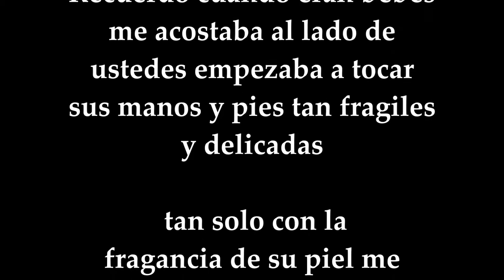Magicas Princesas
Video dedicado para mis dos Magicas Princesas Diana y Claudia